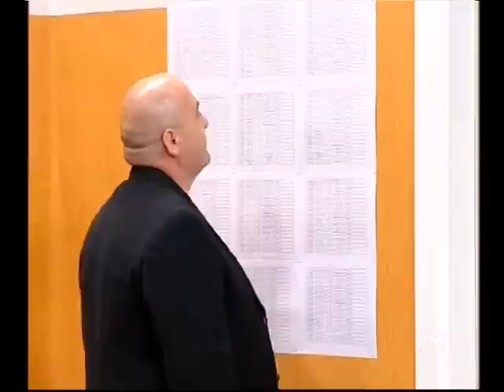"არჩევნები 2012"; კომედი შოუ-2012.10.14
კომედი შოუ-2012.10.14